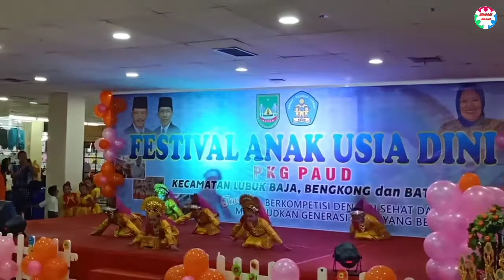Indonesian children nice performance on festival in DC Mall